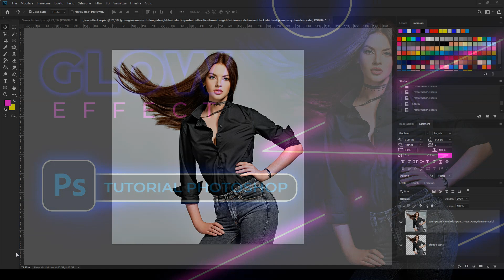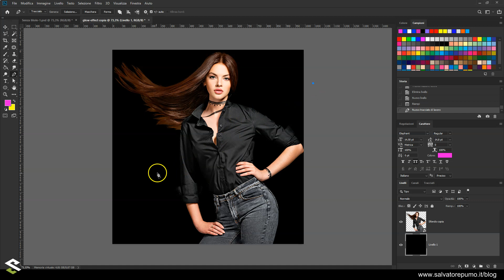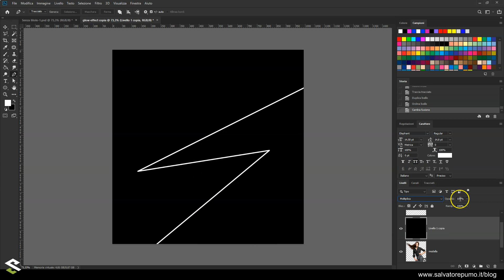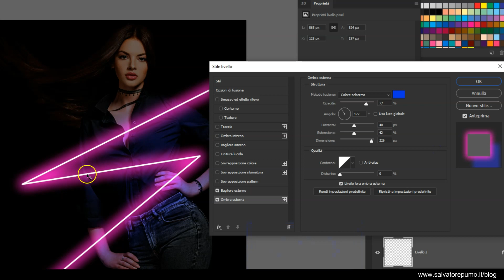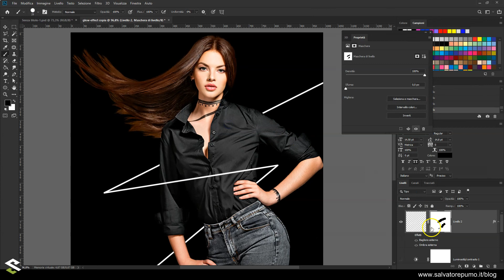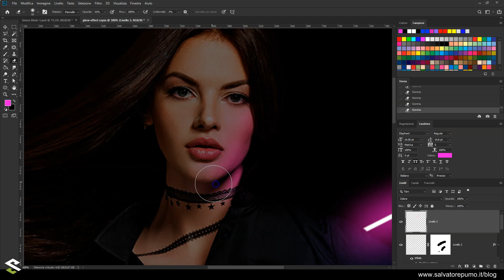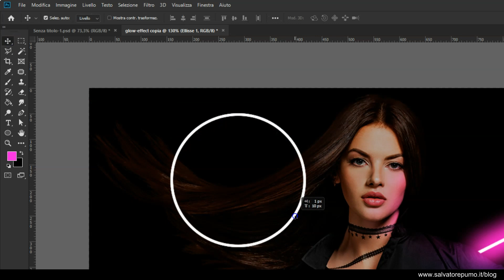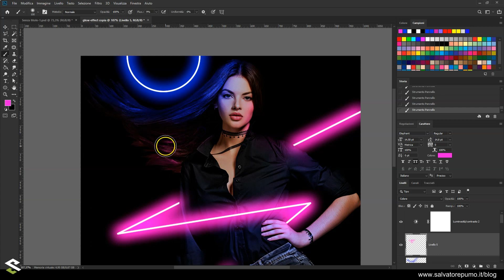Effetto GLOW con PHOTOSHOP (TUTORIAL)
In questo video tutorial vedremo passo passo come creare l'effetto Glow con Photoshop.

L'effetto Glow non è altro che un effetto neon riflesso su un soggetto.

Se vi piace questo tipo di effetto vi consiglio anche il tutorial sull'effetto neon con Photoshop:

Buona visione e buona settimana!